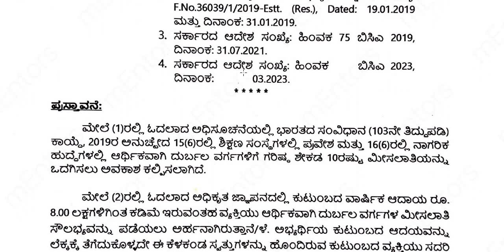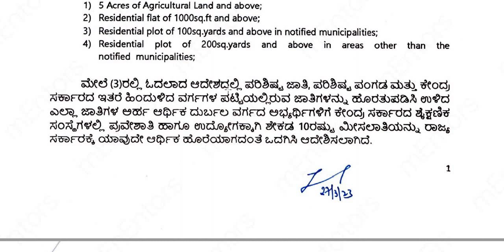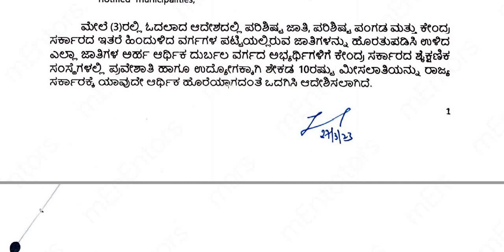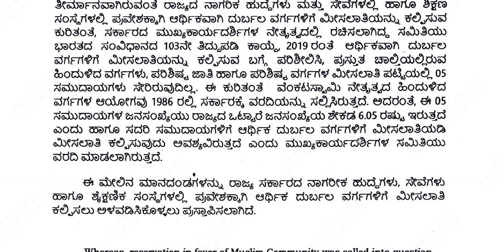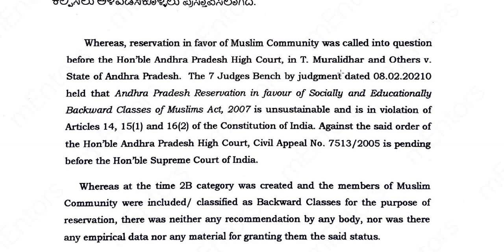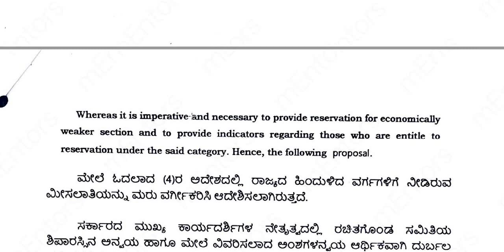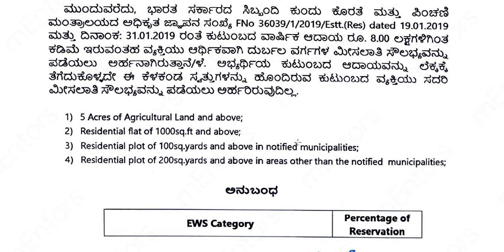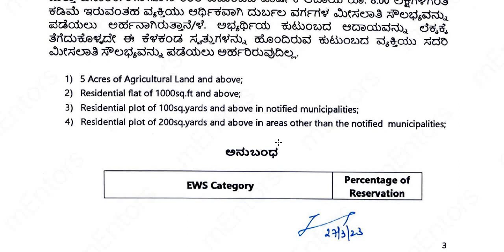ಆರ್ಥಿಕ ದುರ್ಬಲ ವರ್ಗದವರ (EWS) ಮೀಸಲಾತಿಯ ಬಗ್ಗೆ ರಾಜ್ಯ ಸರ್ಕಾರದ ಸ್ಪಷ್ಟನೆ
Classic Education
Dharwad